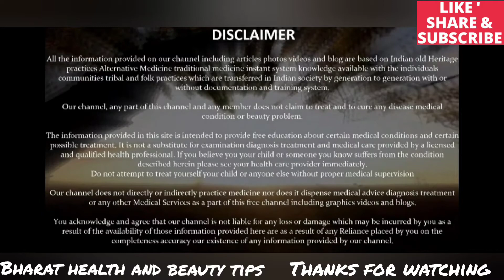ACIDITY की समस्या हमेशा के लिए होगी दूर,साथ साथ मुँह के छाले भी होंगे गायब। healthtips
स्वागत हैं आपका दोस्तों हमारे चैनल भारत हेल्थ एंड ब्यूटी टिप्स (BHARAT HEALTH AND BEAUTY TIPS) में,जिसमें हम आपको रोजाना एेसे हेल्थ टिप्स(HEALTH TIPS) और ब्यूटी टिप्स(BEAUTY TIPS) बताते हैं,जिससे आपकी लाइफ़ और हेल्थ दोनों अच्छी होती हैं।

🇮🇳JAI HIND

In this video you will find - safed baal, safed balon ka ilaj, safed balo ka ilaj, safed balo ka kala karne ke nuskhe, safed baal kale,  baalo ka jhadna kaise roke, baalo ka jhadna, baalo ka girna kaise roke, hair growth, jatamasi hair oil, growth hair

🇮🇳JAI HIND